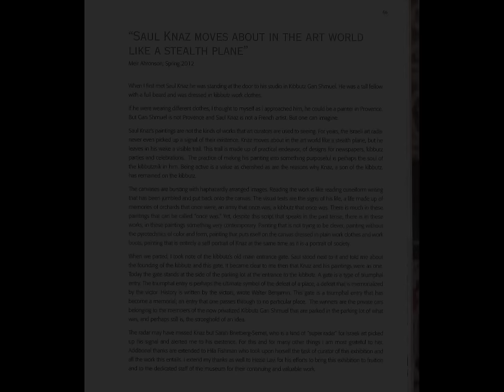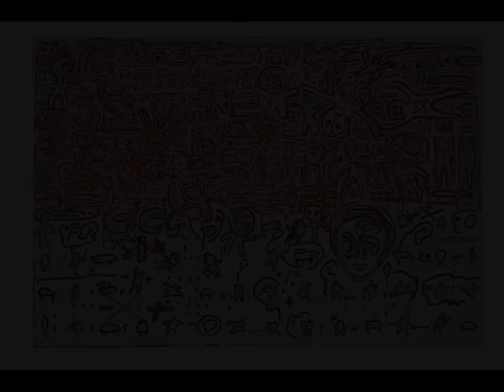Saul Knaz - "Letters from Israel" (Paintings 2000-2012)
The Museum of Israeli Art, Ramat-Gan June 2012

In his works, Shaul Knaz weaves together a tapestry of his life. His personal story is Gan Samuel. His work contains the whole story of his life. Shaul is first and foremost a painter, a multidisciplinary artist telling us a story. His work is literary, ideological and artistic. To grasp the essence of his work one should look at it patiently, not abruptly.